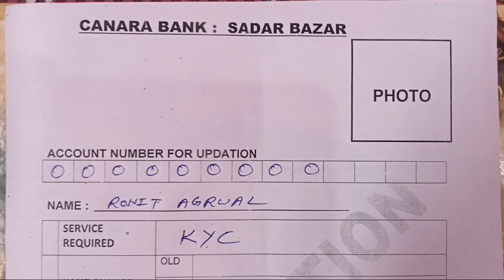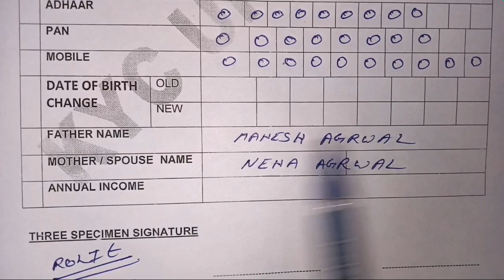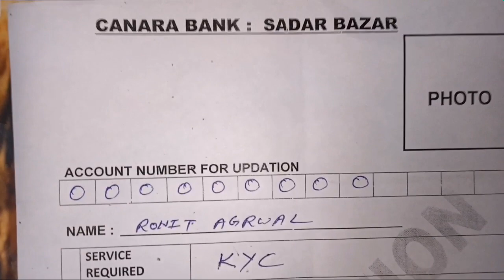How to Fill Canara Bank KYC Form ?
Very easy to fill kyc form of canara bank.